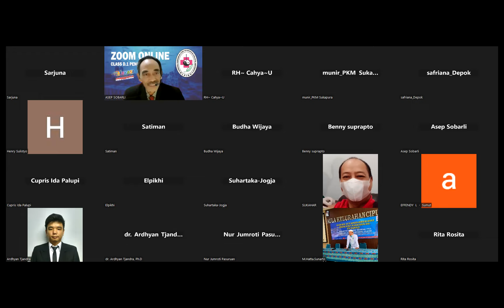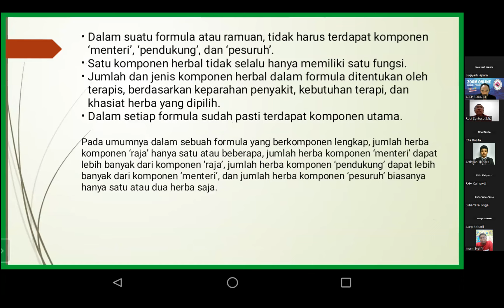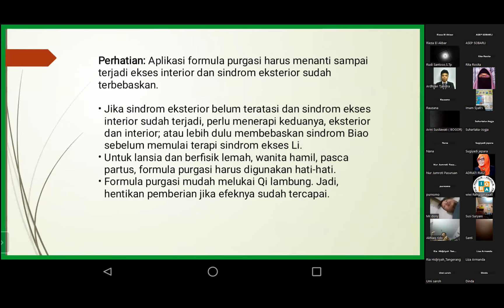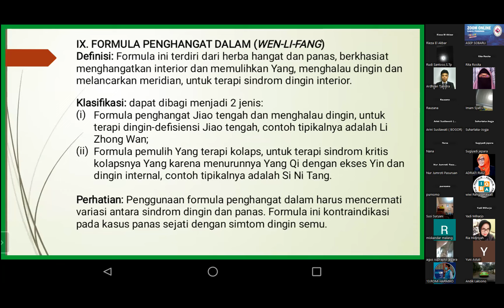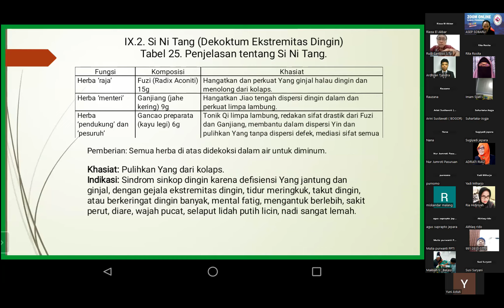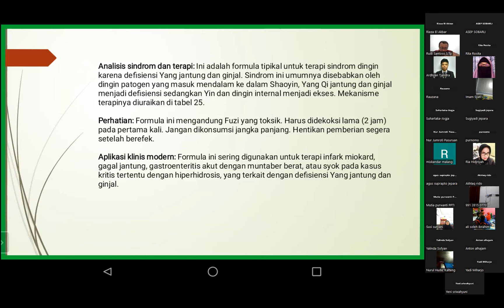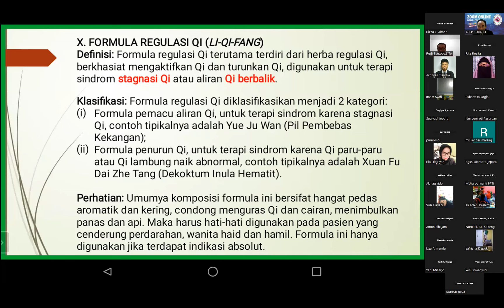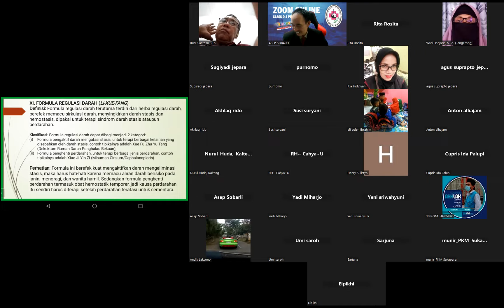ELPIKHI TV. Zoom D.1 Penghusada Gel .5 dosen. dr. Ardhiyan R. T ,Ph.D Matkul FORMULASI HERBAL TCM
ELPIKHI TV.  Zoom D.1 Penghusada Gel .5 dosen. dr. Ardhiyan Raditya  Tjandra ,Ph.D  Matkul :  FORMULASI HERBAL TCM  Rabu 15 Maret 2023